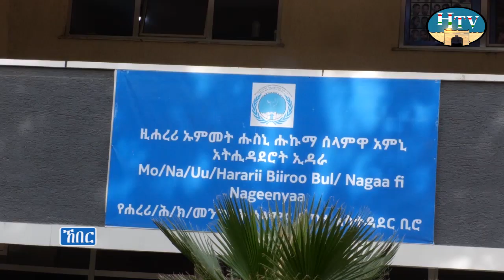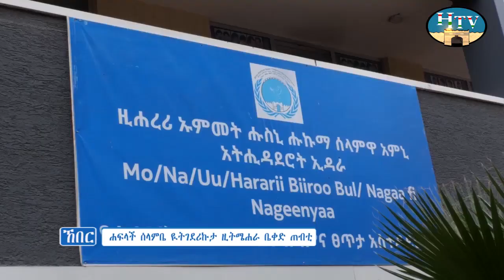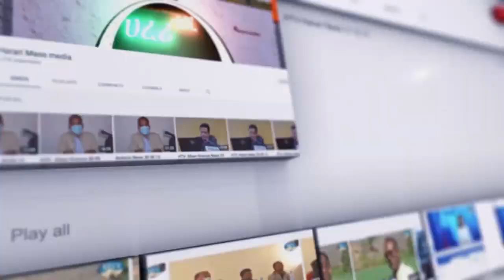ሀረሪ ቴሌቪዢን ሀረሪ ሲናን ኸበር .. አያም 07/08/2015